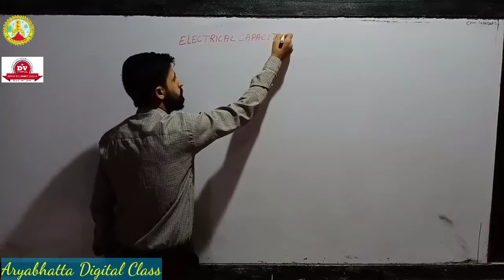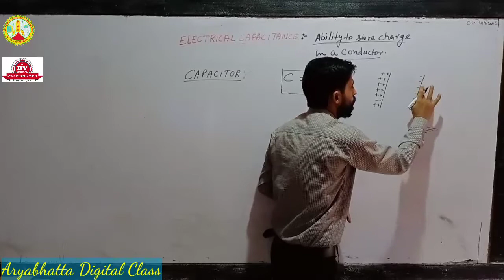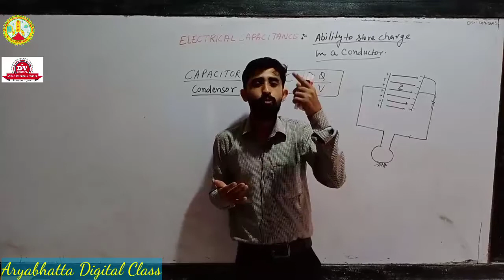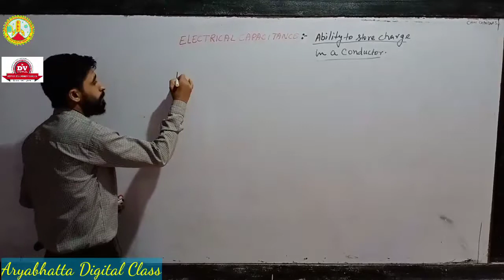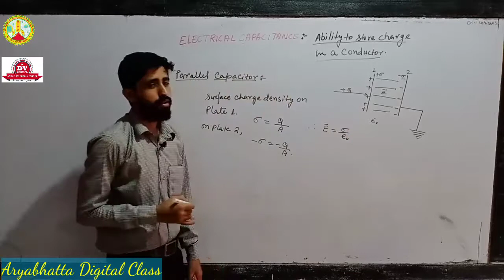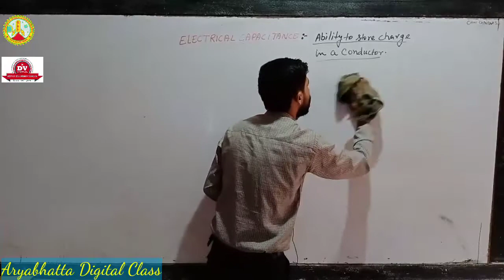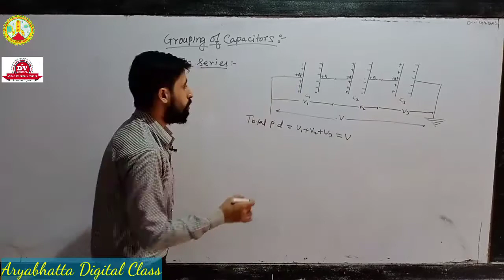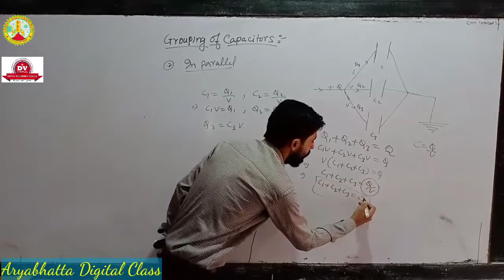Class 12 | Physics | Chapter 2 | Electrostatic Potential and Capacitance | Lecture 5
Aryabhatta Digital Class: Capacitors